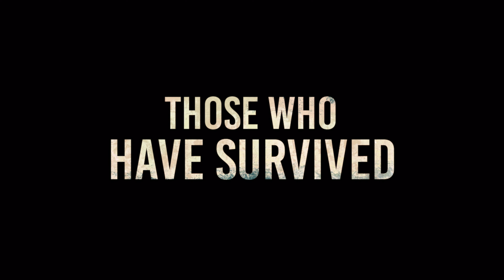A QUIET FART (2021) - Official Trailer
Those who have survived live by one rule: never fart. Watch the new trailer for AQuietFart starring Kyla Garcia, Quincy O’Neal, and Alex Klein. In theatres May 28.

Cinematography by Shaw Fisher
Produced by Max Lanman and Shaw Fisher

Starring in alphabetical order:
Rick Darge
Erica Everage
Kyla Garcia
Alex Klein
Quincy O’Neal
Zakeeya Patel
Ben Zisk

Featuring
Anne Marie Avey

Production Sound by Brandyn Johnson

Edited by Dalton Price
VFX by Daniel Karp
Additional Compositing by Silswarup Patel
Sound Design & Mix by Quetzel Herzig
Additional Sound Design by Bennett Ryle
Color by Shaw Fisher

Production Company: Leao LLC